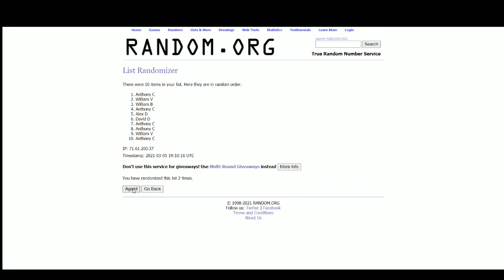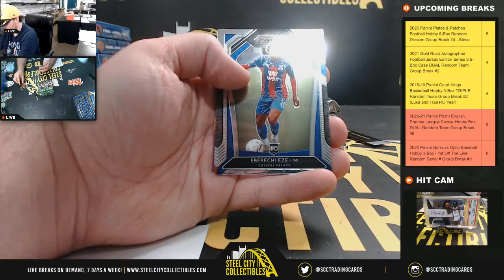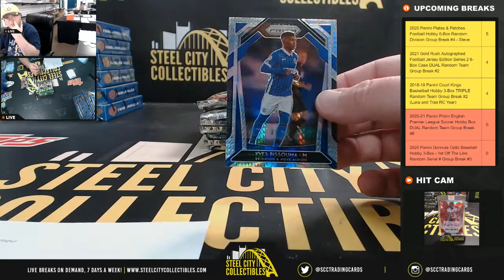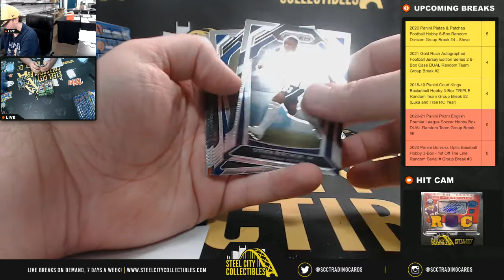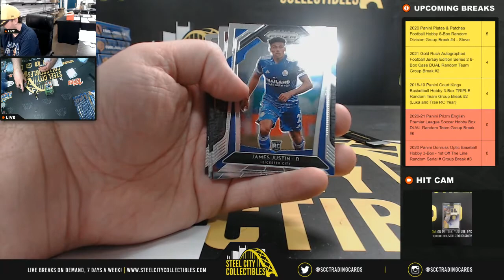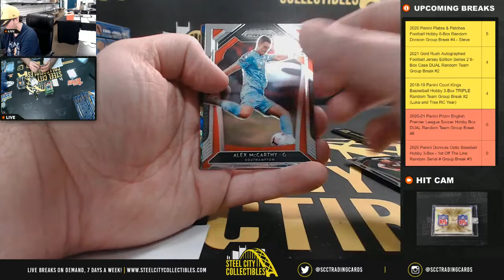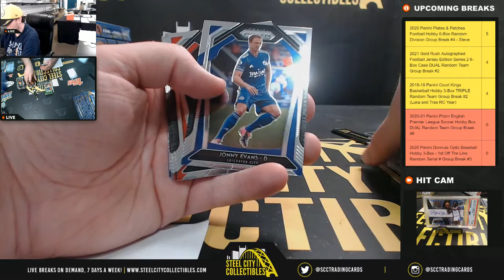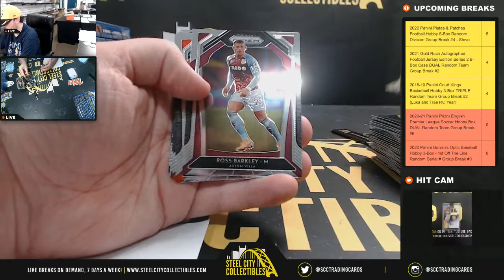2020-21 Panini Prizm English Premier League Soccer Hobby Box DUAL Random Team Group Break #6